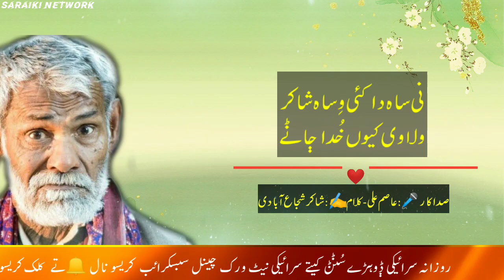Shakir Shuja Abadi Saraiki Ghazal Voice Asim Ali I خُدایا خود حفاظت کر تیݙا فرمان وِکدا پے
Welcome to Saraiki Network!

About this video:
شاکر شجاع آبادی
خُدایا خود حفاظت کر تیݙا فرمان وِکدا پے

کتھائیں ہے دین دا سودا، کتھائیں ایمان وِکدا پے

کتھائیں مُلاں دی ہَٹی تے، کتھائیں پیراں دے شوکیس اِچ

میݙا ایمان ءِ بدلیا نی، مگر قرآن وِکدا پے

اِتھاں لیڈر وپاری ہِن، سیاست کارخانہ ہے

اِتھاں ممبر وِکاؤ مال ءِن، اِتھاں ایوان وِکدا پے